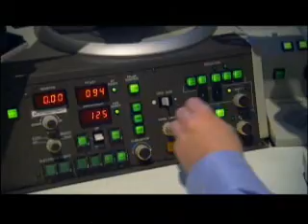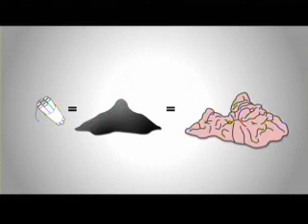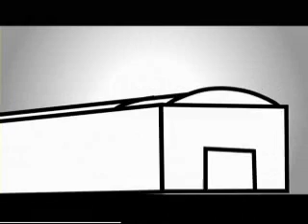McCallum Rock Drilling on History Channel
In a well produced TV show, McCallum Rock Drilling is featured in this segment, showing how explosives is used to "slice mountains in half"

If you were ever interested in how explosives works in the drilling and blasting industry, this video is for you!